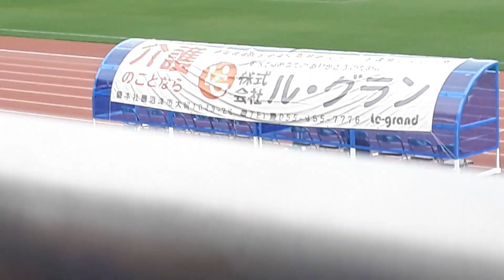SC相模原川口選手ありがとう、11月18日沼津アスルクラロ、SC相模原、サッカー